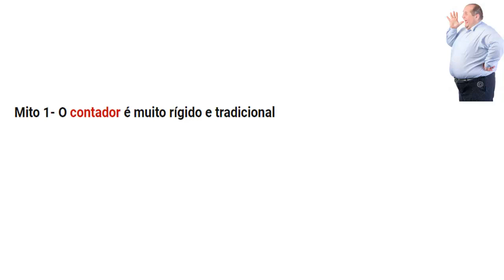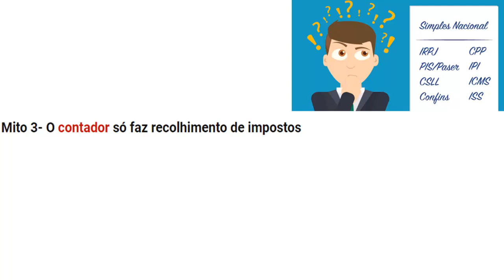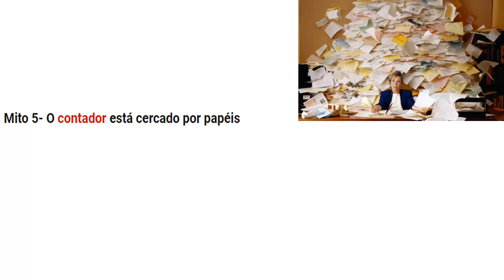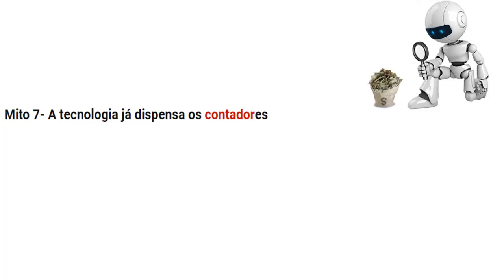🔴 7 Mitos sobre o contador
Conheça 7 mitos sobre o contador e o estudante de ciências contábeis